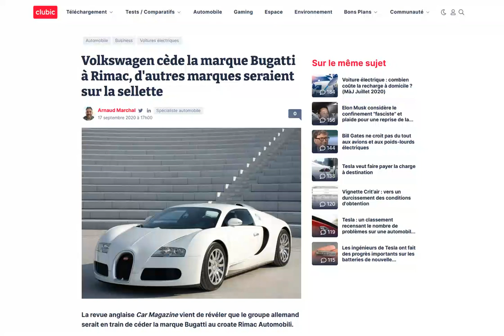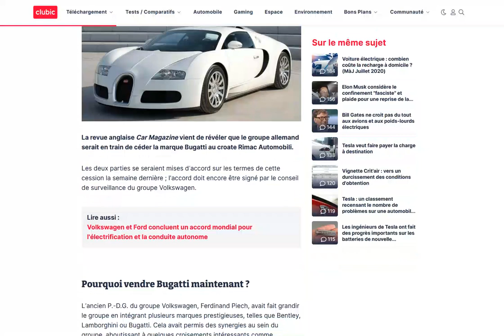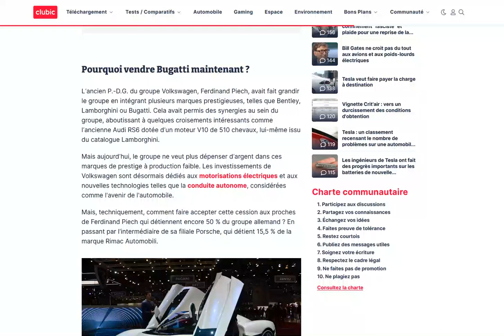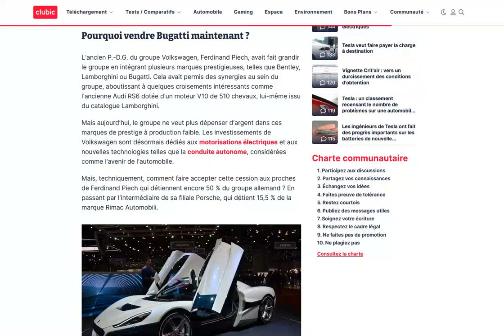Volkswagen s'apprête à céder la marque Bugatti à Rimac !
Volkswagen va faire du ménage !